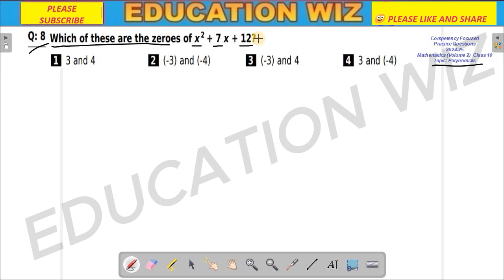Which of these are the zeroes of x^2 + 7 x + 12 ? 1 3 and 4 2 (-3) and (-4) 3 (-3) and 4 4 3 and -4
Which of these are the zeroes of x^2 + 7 x + 12 ?
1 3 and 4 2 (-3) and (-4) 3 (-3) and 4 4 3 and (-4)
CBSE
Competency Focused
Practice Questions 2024-25
Mathematics (Volume 2) Class 10
Topic: Polynomials